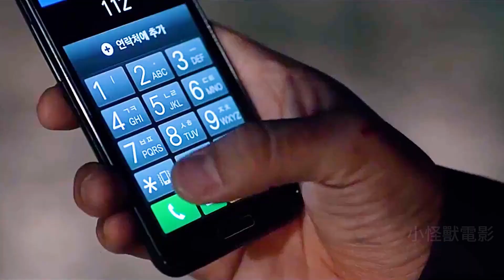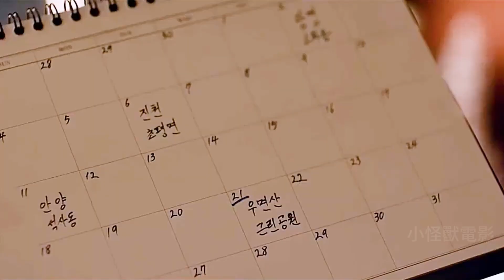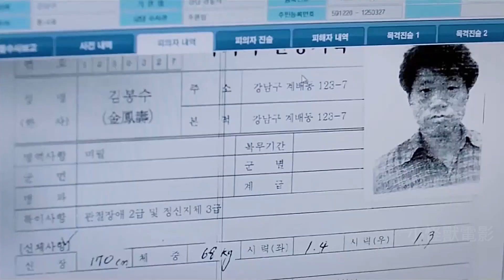警察局對面掛了一具屍體，牽扯出15年前的一件冤案